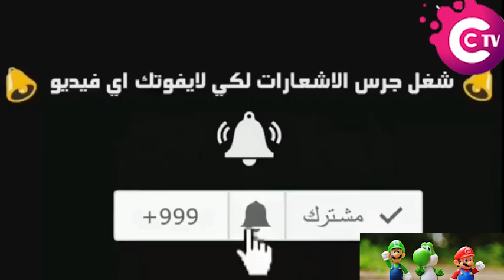حب ماما حب بابا .... بابا وماما بحبونى